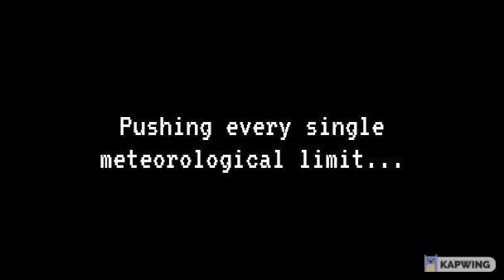Supertornado - Trailer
Coming soon to SilverThunder710